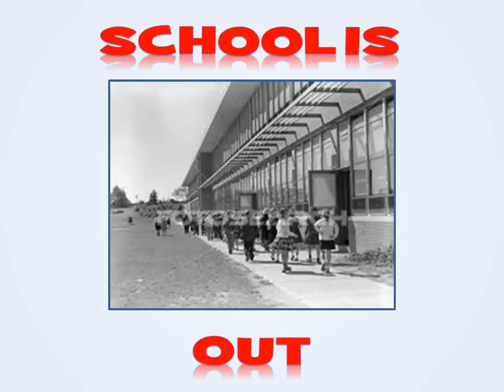Gary US Bonds - School Is Out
I added a few pictures and the lyrics to Gary US Bonds' great song to make it a bit more fun.